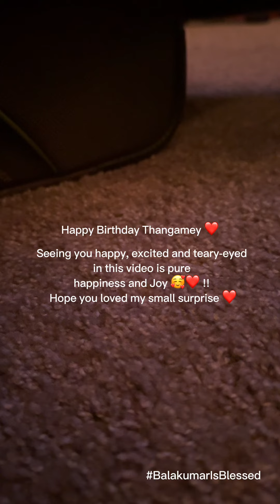Surprizzzzzzeeee….🎊🎊My Pappu’s 1st Birthday with me ❤️ Pure Joy 🤩😍 Thanks to My Beautiful Fam ❤️